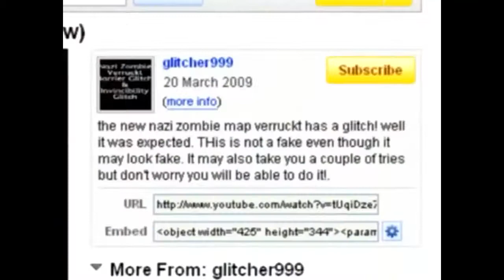Red Faction Guerrilla: The Nano Forge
the nano forge gun cutscene